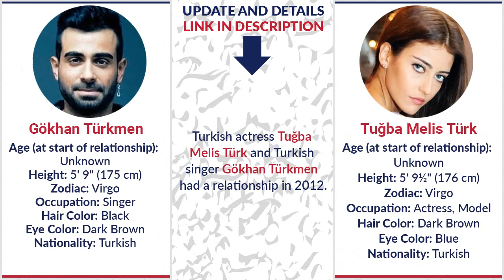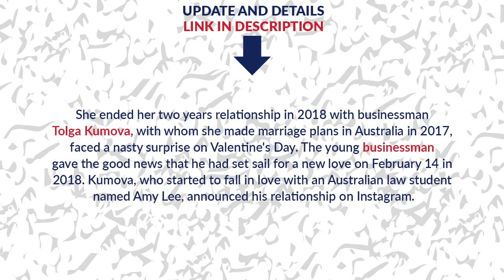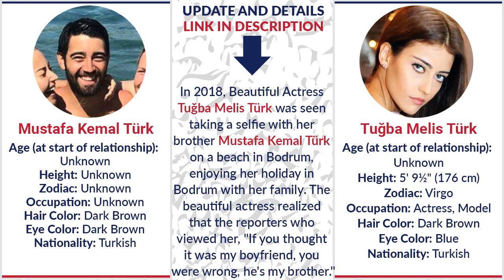Boyfriends List of Tuğba Melis Türk / Dating History / Allegations / Rumored / Relationship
In this video you watch "Boyfriends List of Tuğba Melis Türk / Dating History / Allegations / Rumored / Relationship"